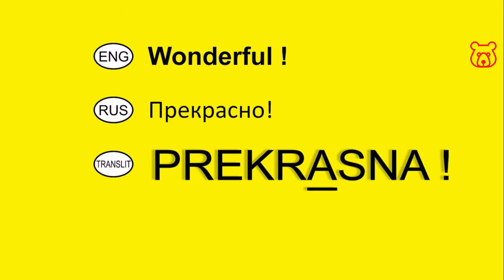How to say in Russian 'Wonderful ! '